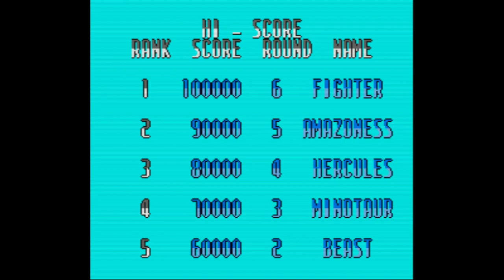Death Brade - Super Nintendo Entertainment System - Intro & Title Screen